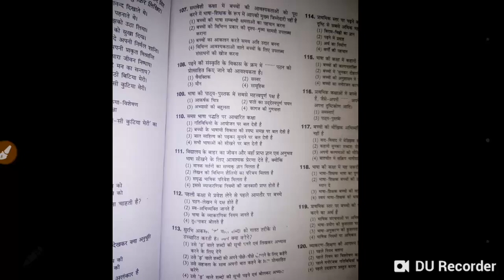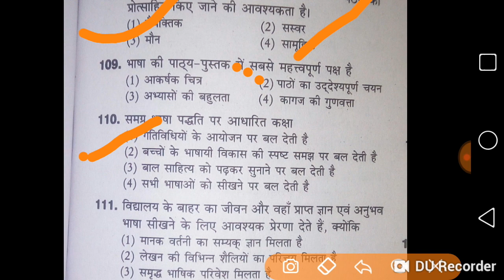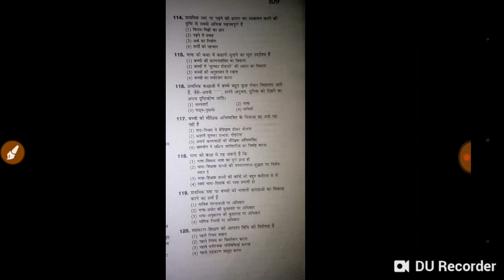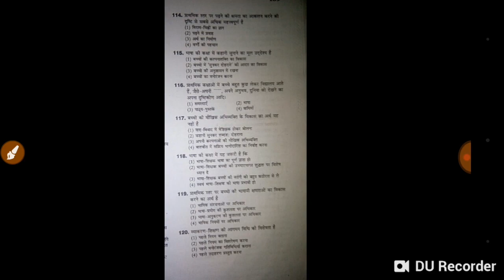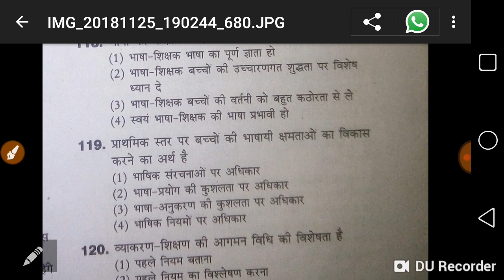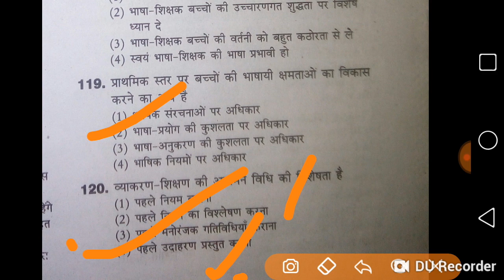CTET previous year question paper 1 (1to5) हिंदी पार्ट 2 परीक्षा तीथि 20 सितम्बर 2015।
पार्ट 1 video link